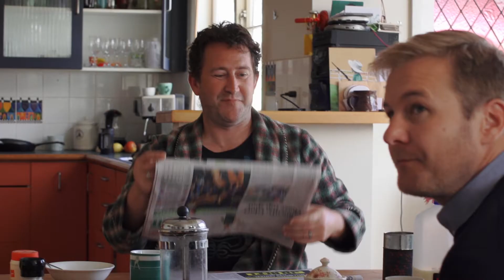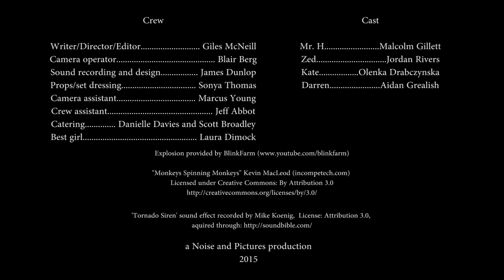Awkward Morning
A short film written and directed by Giles McNeill and produced by Noise and Pictures. Made as part of the 'About Last Night' series of short films